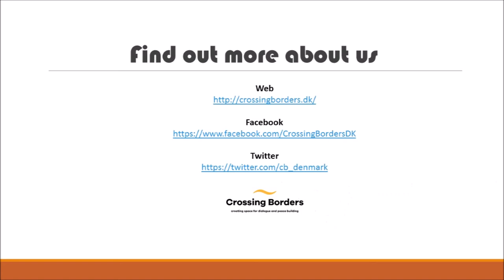Crossing Borders: What do young people think about multicultural Denmark?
In Crossing Borders we believe that young people have the power to change the world and that multicultural societies are the present and future.